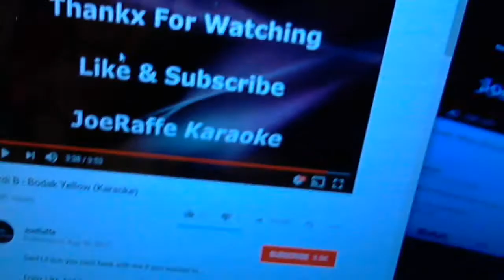bodak yellow - cardi b cover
i know everything about this video is terrible and there were loads of spit in my mouf but its funny